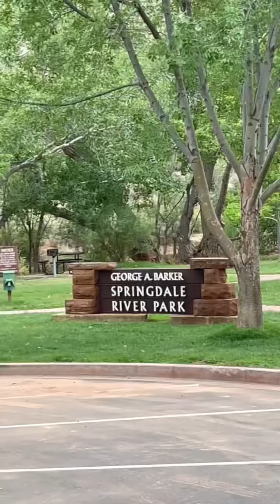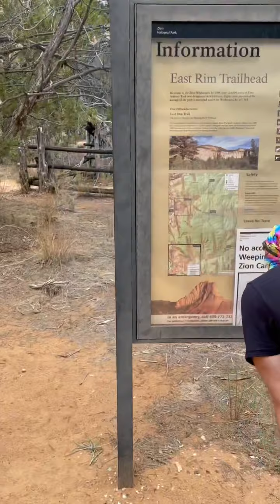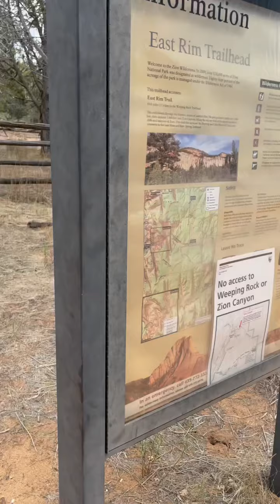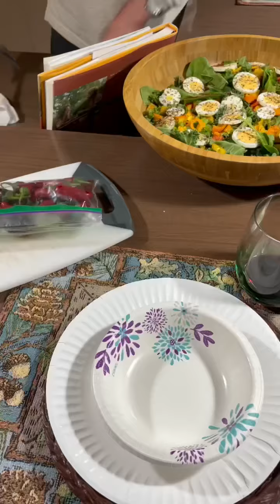Utah day 4: Zion(ish)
We headed to Zion but ran into problems with parking. Made a new friend, Heidi and Tim let me drive their ATV